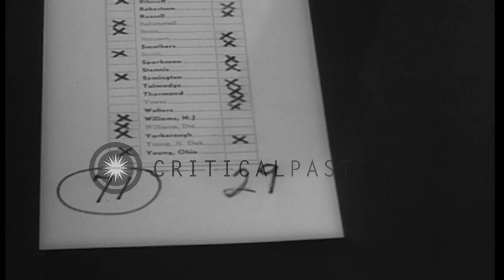United States Senate clears the way for Civil Rights Bill HD Stock Footage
United States Senate clears the way for Civil Rights Bill

View of the Capitol Hill in Washington. United States Senate clears the way for Civil Rights Bill by voting to limit debate on the measure. Democratic Hubert Humphrey gives a statement in favor of the bill. Senator Richard Russell of Georgia gives his view in opposition. Several people stand on the stairs of the building. Location: Washington DC. Date: June 11, 1964.

57,000+ broadcast-quality historic clips for immediate download.